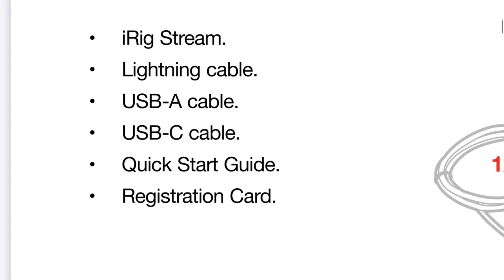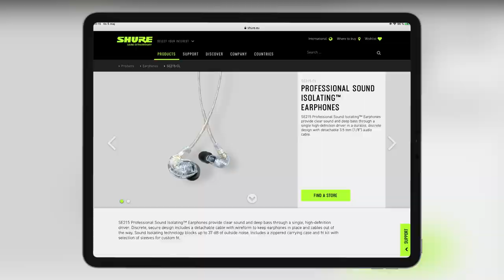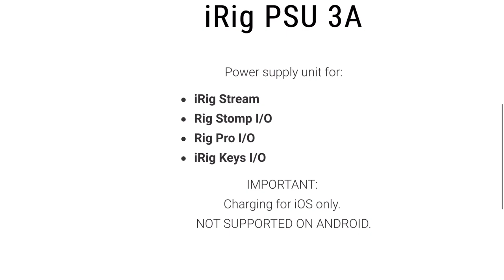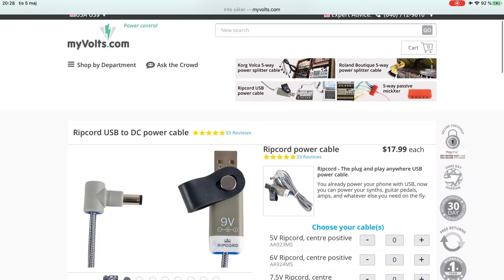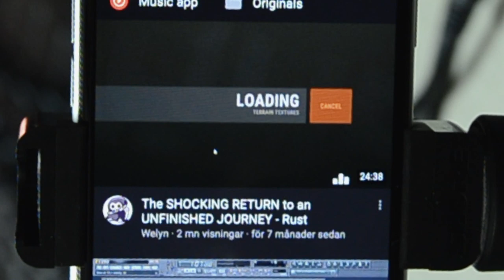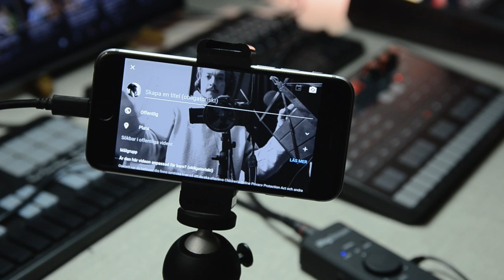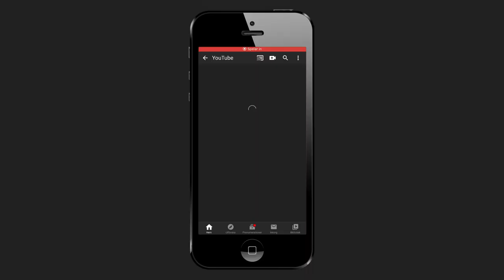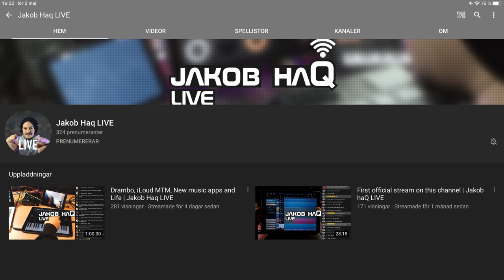iRig Stream | Easy Portable Live Streaming for Mobile phones | haQ attaQ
I like keeping my creative rigs portable wether it's for music production, video editing or live streaming. Portability is very important for me. The iRig Stream from IK Multimedia allows me be to be truly portable as it's compatible for direct connection to my iDevices without any adapters in between. It's small, and easy to combine with a lot of my musical gear and it also supports regular mobile headsets and headphones. Check it out!